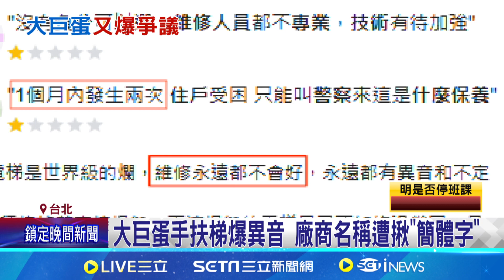大巨蛋改善期限將至 議員爆"漏水.壁癌"問題未解｜94要賺錢